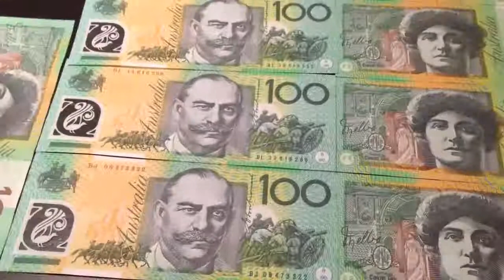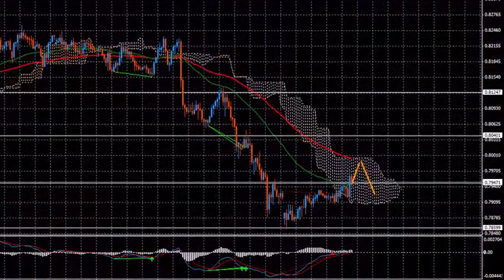В Европе AUD USD получила толчок к росту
Австралийский доллар за вчерашний день вошел в коррекцию и тем самым заявил о своем желании консолидироваться. Торговый диапазон не превысил 110-ти пунктов. При этом отметка Low спустилась к минимуму – 0.7857 в то время как High уровень, водя в коррекцию поднялся к максимуму – 0.7966. На сегодня рассматриваем торговлю в зоне облака Ишимоку и в рынок не входим. AUD/USD продолжает рост. AUD/USD продолжила восстановление во вторник, второй день подряд, после достижения 5,5-летнего минимума на открытии в понедельник. В Европе AUD/USD получила толчок к росту, подпрыгнув на половину цента и коснувшись четырехдневного максимума в районе 0.7967, после чего утратила импульс. Сейчас пара торгуется у отметки 0.7950, с повышением на 0.34%, отметили аналитики Forex Trend.